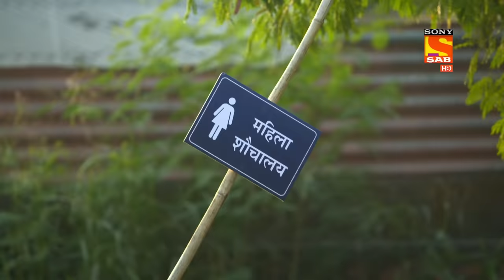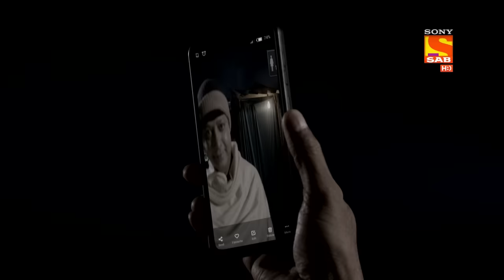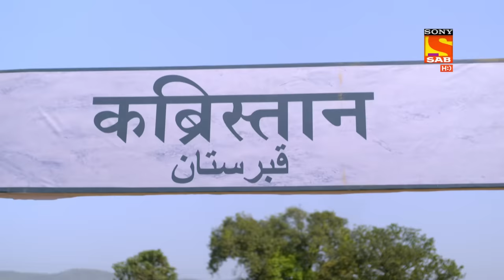Maddam Sir - Karishma's Vow - Ep 412 - Full Episode - 31 Jan 2022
Episode 412: Karishma's Vow
In this episode, Anubhav is reminiscing his time with Haseena in her cabin. Karishma walks into her cabin and asks him if he needs something. She also tells about the burden she has for not being able to find the culprits of Haseena. She vows to catch them soon and punish them severely for their actions. Watch now to find out!